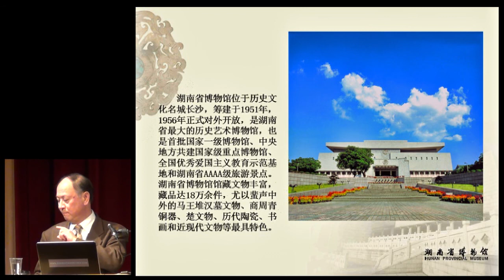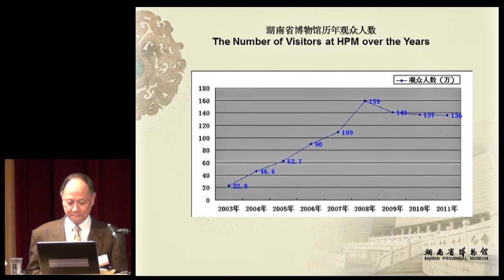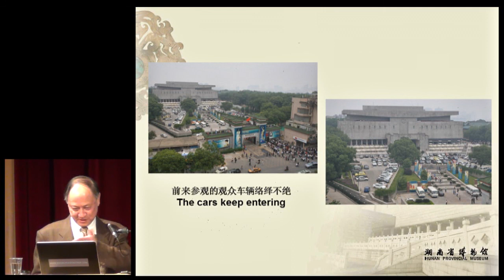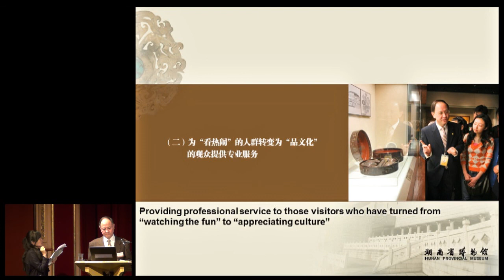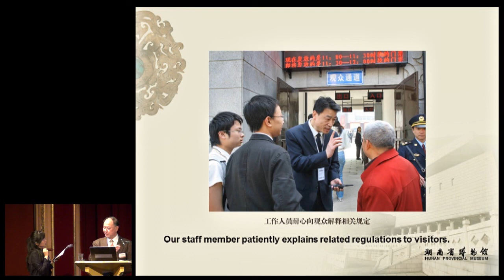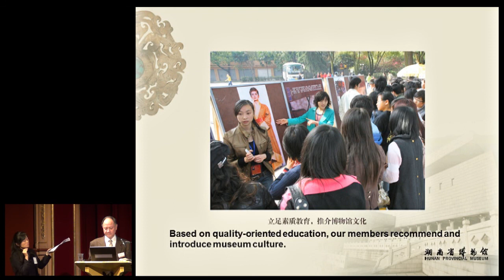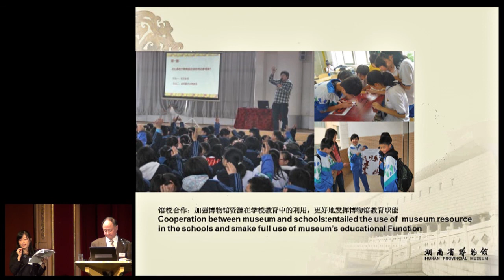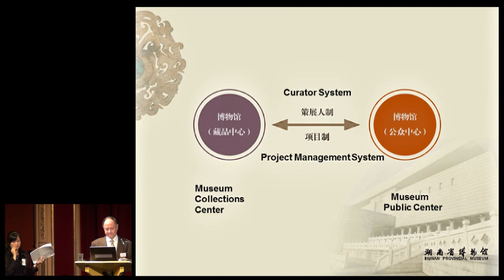Hunan Provincial Museum / The Best in Heritage 2013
"Making Efforts to Fulfill the Social Responsibility and Mission Entrusted to Us by Our Time - The Practice of Free Entrance at Hunan Provincial Museum" - Presentation on the Chinese Msueum Association Award laureate from ChangSha, by vice-director Mr Xiaobao Liu, assisted in translation by Ms Hou Yan. Filmed in Dubrovnik on September 20th 2013.